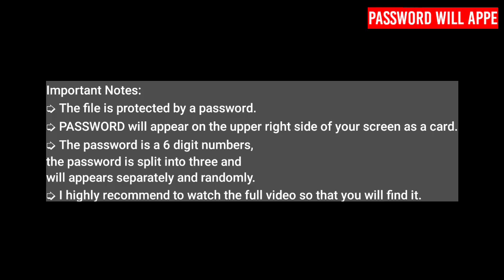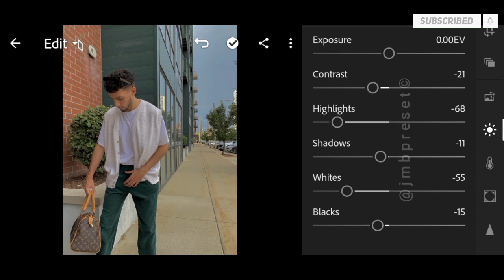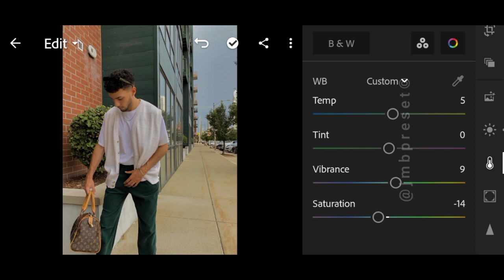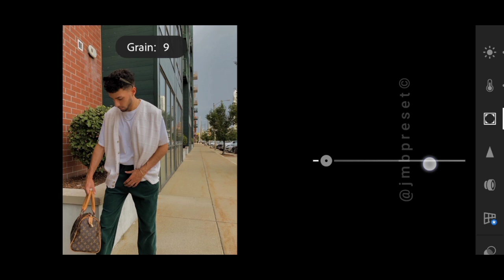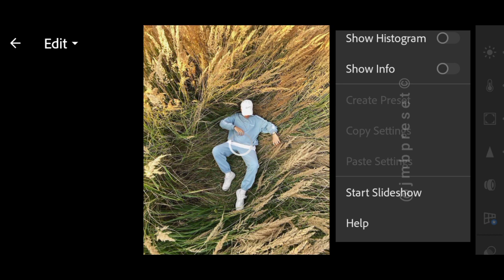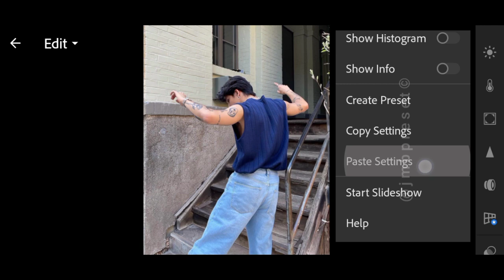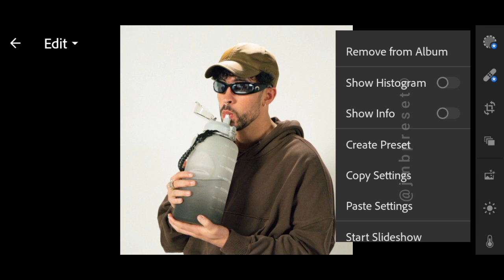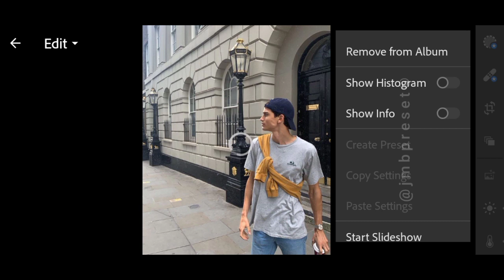inspired preset | Instagram feed | lightroom presets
Hello folks! ☻

This preset was inspired by @badbunny instagram feed. In this video, I recreate Bad Bunny photos using adobe lightroom. This is the closest to his photos. Filmy tone, minimal and aesthetic feed.

➭ The password is a combination of 6 digit numbers and letters, the password is split into three and will appear separately and randomly.

             For example:
[1] Pass: 12
             [2] Pass: **b4**
[3] Pass: s6

⤵️ 𝗗𝗼𝘄𝗻𝗹𝗼𝗮𝗱
🔗 Google Drive: